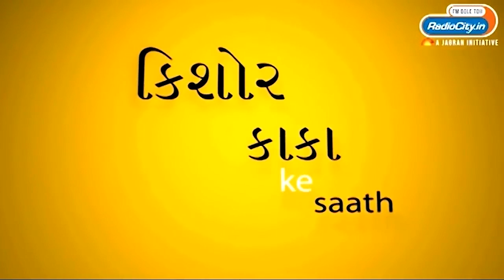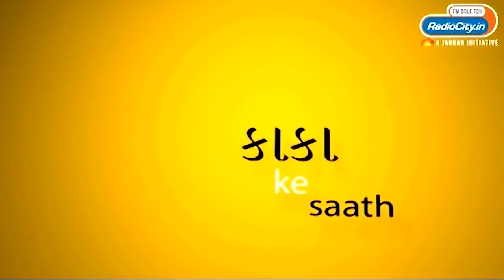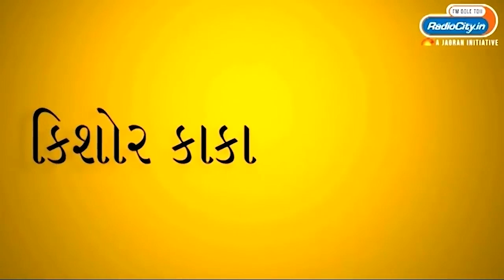Radio City Joke Studio week 299 Kishore kaka